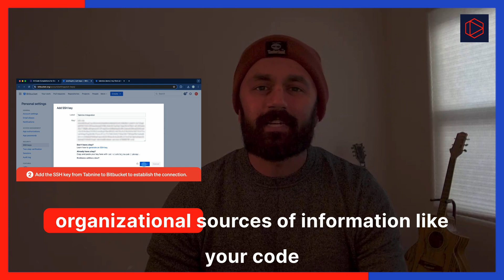Tabnine is the AI code assistant that’s context-aware and optimized to fit right in with your team.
Imagine having an AI coding assistant that doesn’t just suggest code but understands your codebase, your unique coding standards, and how your team works. With Tabnine’s AI, that’s exactly what you get—an assistant that’s context-aware and optimized to fit right in with your team.

In this video, I break down how Tabnine uses context from your IDE and progressive personalization to generate high-quality, relevant recommendations.

1️⃣ Context Awareness in the IDE – Tabnine adapts to your code’s immediate context, so suggestions make sense in the moment.
2️⃣ Connection to Knowledge Bases – Accesses organizational sources like code repositories and Jira tickets for deeper integration.
3️⃣ Coaching Based on Standards – Enforces coding standards, ensuring consistency in generated code during code review.
4️⃣ Model Customization – We can even create custom models tailored to your company’s specific libraries and codebase.

With Tabnine you’re getting recommendations that feel like they’re coming from a fully onboarded engineer on your team.

🎥 Watch the video to see how Tabnine’s personalized, context-aware AI coding assistant can help your team accelerate their SDLC.

🔗 Want a live demo? Join us at Tabnine Office Hours every Wednesday at 10 am ET or PT to see it in action.